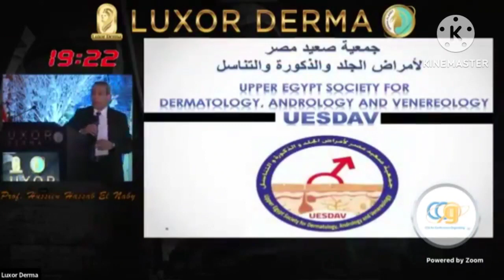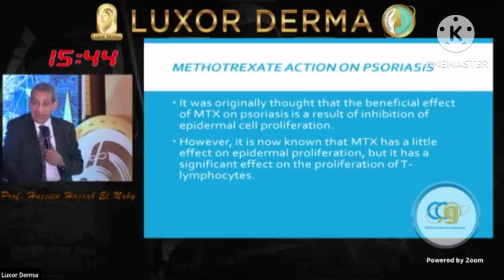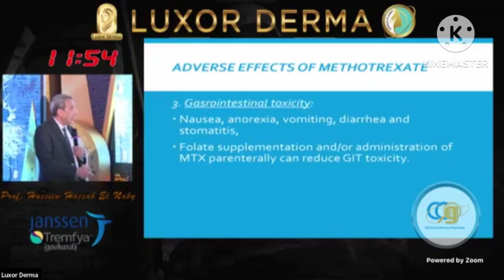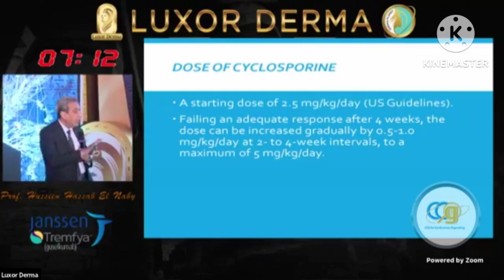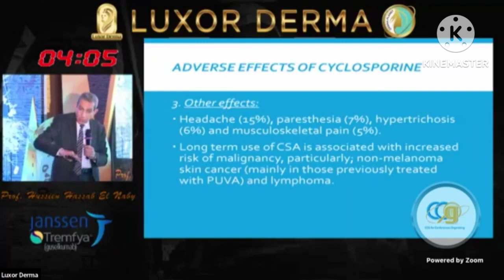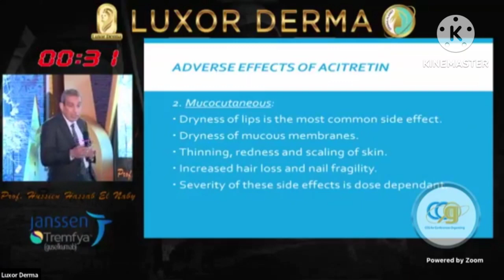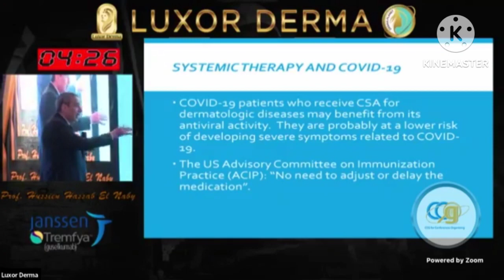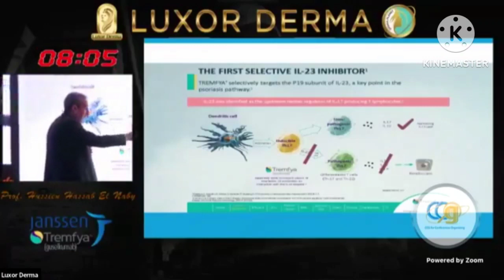Treatment of psoriasis